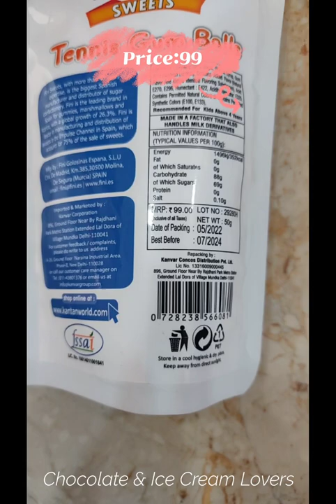Trying New Tennis Gum Balls By: Chocolate & Ice Cream Lover's